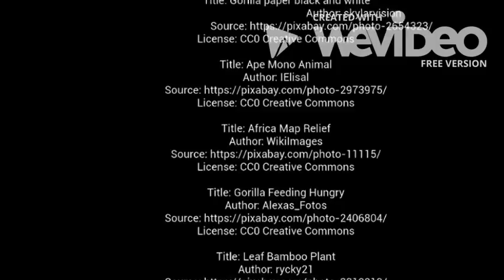Fun Facts About Gorillas!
Title: A Good Day On the African Planes
Artist: Doug Maxwell, Media Right Productions
Genre: Happy
Mood: Cinematic

Pictures:

Title: Gorilla paper black and white
Author: skylarvision

Title: Ape Mono Animal
Author: IElisal

Title: Africa Map Relief
Author: WikiImages

Title: Gorilla Feeding Hungry
Author: Alexas_Fotos

Title: Leaf Bamboo Plant
Author: rycky21

Title: Mountain Gorilla Africa
Author: Stevebidmead

Title: Gorilla Silverback Animal
Author: Sponchia

Title: Animals Primates Apes
Author: Pixel-mixer

Title: Gorilla Zoo Ape
Author: chrisjmit

Title: Gorilla Monkey Play
Author: Alexas_Fotos

Title: Gorilla Ape Primate
Author: waldiwkl

Title: Ape Human Hands
Author: JosieLapczynski

Title: Gorilla Monkey Animal
Author: Alexas_Fotos

Title: A silver Back Gorilla Zoo Eating
Author: nyochi
Title: Gorilla Baby Zoo
Author: Sommersprosse21

Title: Animal Welfare Gorilla Imprisoned
Author: Alexas_Fotos

Title: Volunteer Hands Help
Author: Tumisu